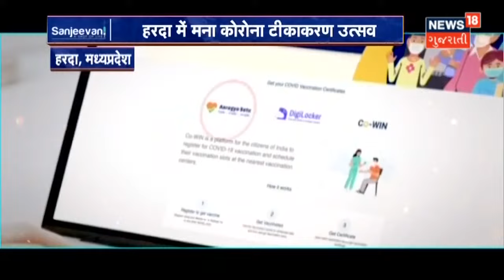ગ્રામીણ વિસ્તારોમાં ભરતીને લઇ ભારે ઉત્સાહ | News18 Gujarati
Banaskantha માં GRD ભરતી માટે હજારો ઉમેદવારો ઉમટ્યા.Palanpur Police Headquarter પર થઇ રહી છે ભરતી પ્રક્રિયા.ગ્રામીણ વિસ્તારથી ભરતી માટે ઉમટ્યા હજારો ઉમેદવારો.600ની જગ્યા માટે ચાલી રહી છે ભરતી પ્રક્રિયા.